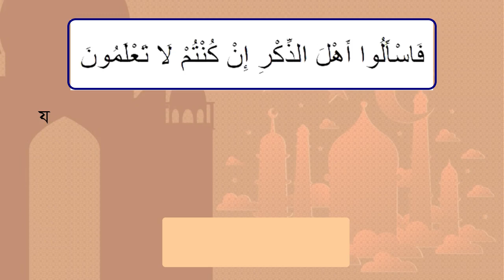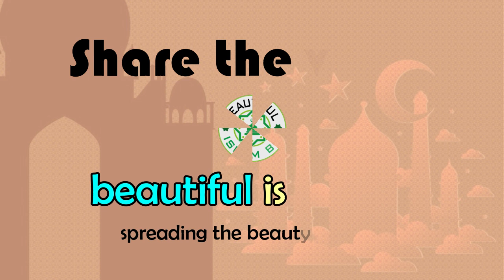কবর জেয়ারত করা কি কবরের পূজা হতে পারে?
আলোচক-
মাওলানা কাজী মঈন উদ্দিন আশরাফী